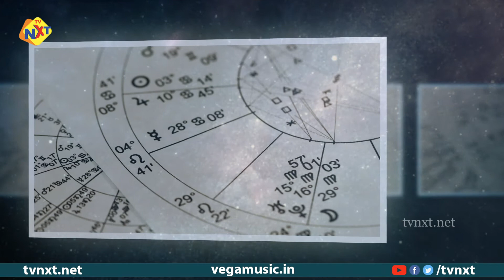Meena Rashi Phalalu August 2022 |Pisces Horoscope 2022 |మీన రాశి ఫలాలు ఆగష్టు 2022| TVNXT Devotional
Listen To  Meena Rashi Phalalu August 2022 |Pisces Horoscope 2022 |మీన రాశి ఫలాలు ఆగష్టు 2022 On TVNXT Devotional